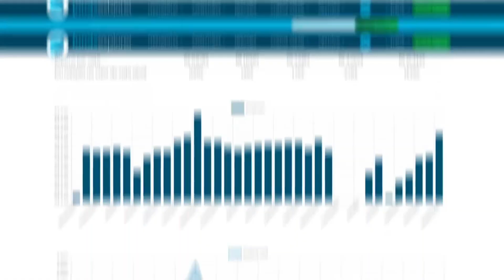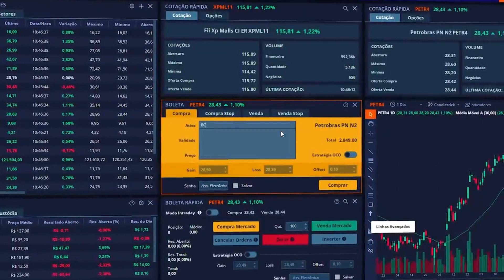COMO INVESTIR PRA VIVER DE RENDA COM FUNDOS IMOBILIARIOS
Muita gente tem o sonho de viver com renda, fazendo o dinheiro trabalhar para você.
Então, pensando nisso, eu gravei este vídeo para ajudar vc a alcançar este objetivo.

“É possível viver de renda com fundos imobiliários?”

Se você quer alcançar a sua independência ou tranquilidade financeira, tenha em mente o número mágico e faça as contas de quanto precisará investir para conseguir a Renda Passiva que pretende atingir.

Vou também te mostrar de um jeito simples que você pode utilizar pra ter uma ideia de quanto investir em FIIs pra ter uma renda mensal e viver de renda do jeito que você quiser.

Precisa ser feito alguns sacrifícios para alcançar o resultado que espera.

Você vai ter que deixar coisas para trás se você quer seguir em frente.

O problema, porém, é que nem todos os sacrifícios que você ouve por aí são realmente necessários. Você não vai ficar rico cortando o cafezinho, muitas vezes os sacrifícios são outros.

Por isso, só posso te pedir que você assista esse vídeo até o final, pra entender e colocar em prática imediatamente os conselhos e dicas beleza?